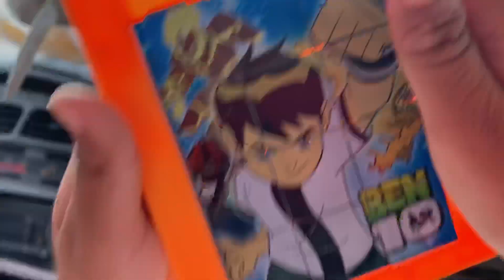Set new speed records on Highway 850 Bohol